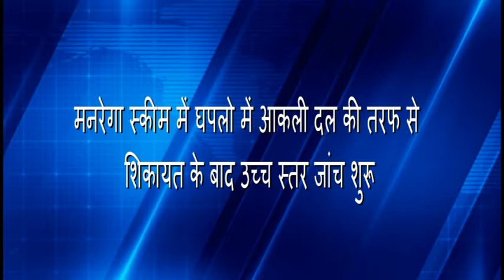मनरेगा स्कीम में घपलो में आकली दल की तरफ से शिकायत के बाद उच्च स्तर जांच शुरू